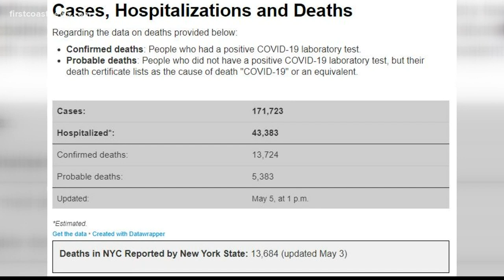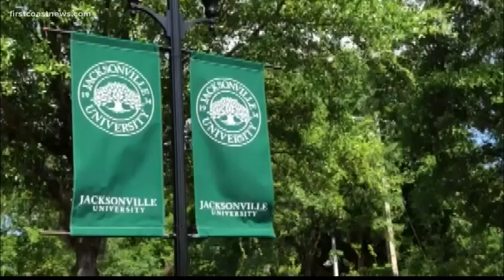Jacksonville University nursing school graduate working with COVID-19 patients in NYC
As the number of COVID-19 cases skyrocketed in NYC, Canaan Maffeo left the comfort of his home in Florida and headed north, signing up to work in the ER there.